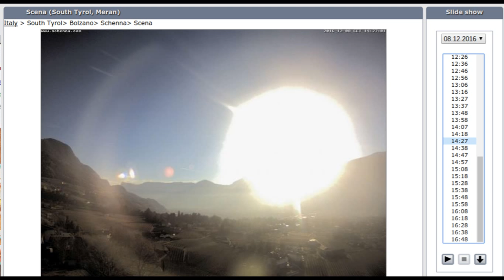Nibiru 3 Different Italy Location 12/08/2016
Sestriere Italy ,Ultimo Italy ,Scena South Italy Weather Webcam 12/08/2016 3 Different location In Italy The Link`s